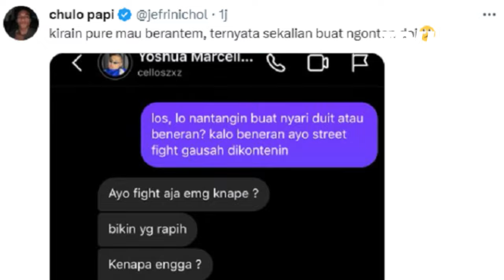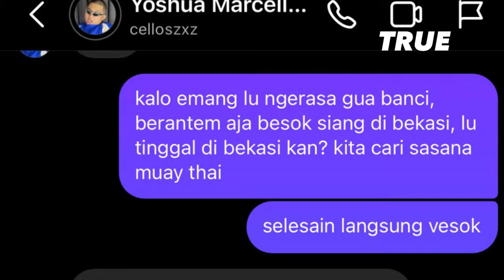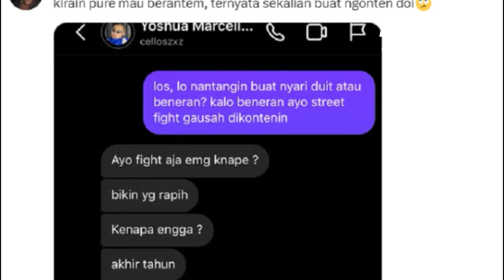Respon Jefri Nichol Ditantangan Tinju Cellos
Aktor Jefri Nichol langsung merespon tantangan duel tinju yang dilayangkan oleh seorang TikTokers, Yoshua Marcellos atau yang lebih dikenal Cellos botak terkuat di bumi.

Diketahui, sebelumnya Jefri nichole juga banyak mendapat tantangan untuk adu tinju dari para netizen.

Namun kali ini, pemeran Dominik di film Jakarta vs Everybody itu ditantang oleh Cellos yang merupakan CEO dari Byon Combat, promotor acara tinju Paris Pernandes vs Kkajhe kemarin.

Tantangan tersebut langsung direspon oleh Jefri Nichol. Pantauan Aksarajabar.com, Jefri terlihat berinteraksi dengan Cellos lewat DM Instagram masing-masing.

Facebook True Stories